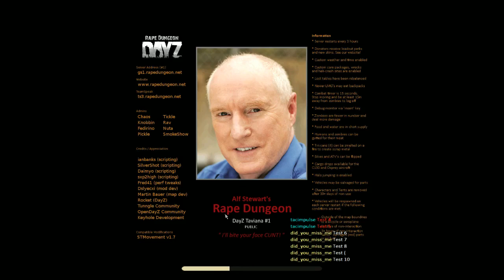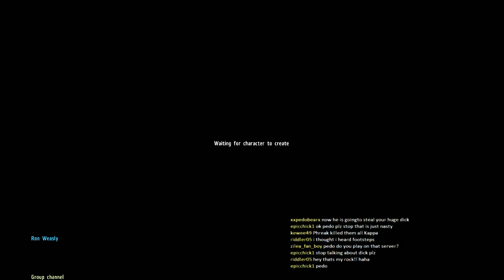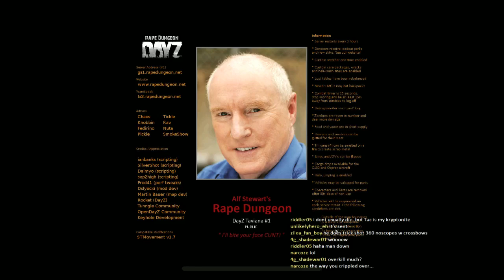No Country For Old Helos - 1 / 3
The tally must be getting pretty high, considering how many helicopter "accidents" we endure.